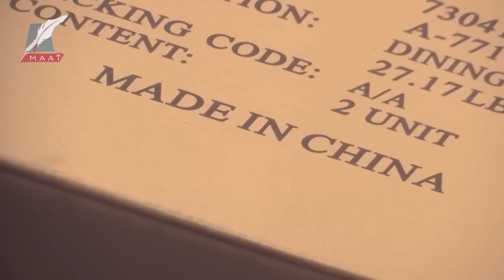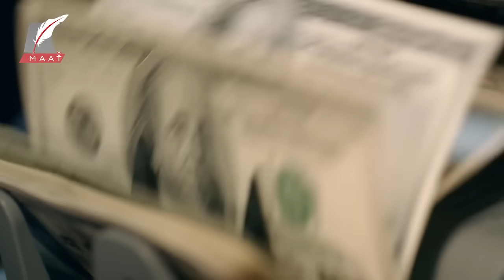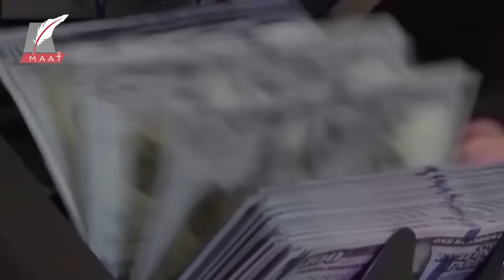ماعت جروب|بوتين وقادة العرب بمهمة حساسة ببريكس.إنهاء الحرب وبورصة حبوب ومعادن نادرة وقرارعن أوكرانيا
هل يمكن أن تُغيّر مجموعة بريكس الاقتصاد العالمي؟
تنعقد قمة دول بريكس في روسيا، بحضور أكثر من 20 زعيمًا من مختلف دول العالم.
والطموحات عالية بتغيير النظام العالمي، اقتصاديًا وربما أيضًا سياسيًا.
فالمجموعة التي تحولت إلى نادٍ عالمي مؤثر، تسيطر على 80 % من إنتاج النفط العالمي، وتنتج أكثر من 30 % مما يحتاجه العالم من السلع والمنتجات، وتتحكم في أكثر من 50 % من الاحتياطي العالمي من النقد والذهب.
وهذا يعني أن لدى المجموعة أوراقا هامة، يمكن أن تدعم طموحها في التخلي عن الدولار، أو على الأقل، القدرة على تحديه والتقليل من تأثيره السياسي عليها، بالتبادل التجاري فيما بينها بالعملات المحلية.
والمجموعة بينها تكامل فريد من نوعه، إذ تجمع بين الدول الغنية بالموارد مثل النفط والمحاصيل الزراعية، والبنية الصناعية القوية، وأيضا الأسواق الضخمة.